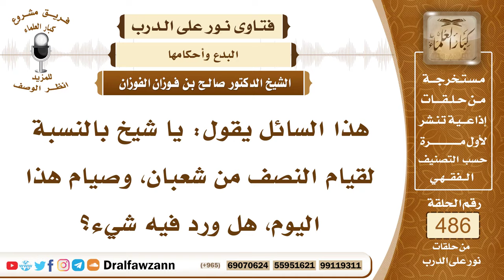7105- هل يشرع صيام وقيام يوم وليلة النصف من شعبان؟ - الشيخ صالح الفوزان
"7105- هذا السائل يقول: يا شيخ بالنسبة لقيام النصف من شعبان، وصيام هذا اليوم، هل ورد فيه شيء؟
الجواب: الجواب: لم يرد في تخصيص النصف من شعبان صيام يومه، أو قيام ليلته، لم يرد فيها دليل صحيح، كل ما ورد فيها لا يصلح للاستدلال، فهي كغيرها من الليالي، ويومها كغيرها من الأيام، من كان له قيام مستمر عليه، يقوم ليلة النصف من شعبان تبعًا لقيامه، ولا يخصها، وإن كان يصوم من شعبان، فإنه يصوم يوم النصف تبعًا لصيامه، ولا يخصه بشيء دون غيره.
السيرة الذاتية:
للاشتراك في قناة الشيخ صالح الفوزان

14_ الشيخ محمد أمين الشنقيطي
يتيوب

15_سماحة المفتي عبد العزيز آل الشيخ
 يوتيوب

رئيس الفريق
لمشروع كبار العلماء